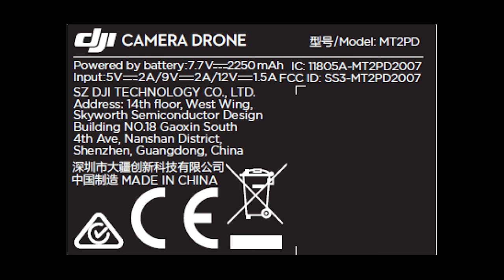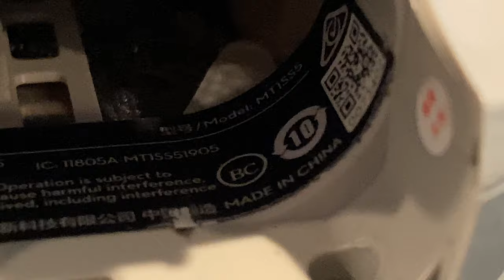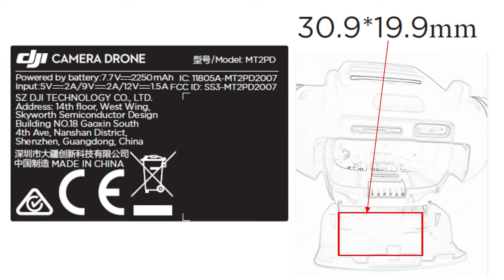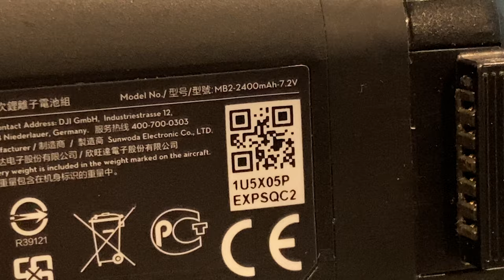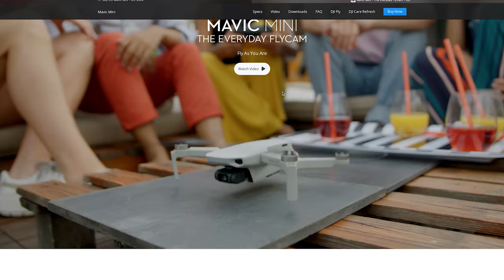The Mavic Mini 2 Is Coming In 2020?!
Note: There Is A 80% Chance That There Will Be A Mavic Mini 2 Before The Holiday Season Of 2020, The Mavic Mini 2! There Have Been Leaks Of A Possible New DJI Product, The Model Name Of The Possible Device Is Similar To The Mavic Mini, So Is The Image Of The Device, It May Come With Occucync Rather Than Wifi Transmition And A Possible 4K Camera, Also The Port Of The Device Might Be USB - C Instead Of Micro USB, And Will it Really If It Comes Come Before The Holiday Season of 2020, We Will Have To Find Out, If The Mavic Mini Price Drops, Than That Is A Good Indicater Of A New DJI Product, If You Want More Drone News Videos, Comment Down Below, Make Sure To Give A Like, Subscribe, And Turn On Post Notifications And Thank You For Watching! Well The Mini 2 Is Now Out! All Beats. Creater: Approching Nirvana. Title:Leap - Approaching Nirvana. Link To Buy Song
Time Stamps:
0:00 Intro
0:36 The FCC Filing DJI Has Made
0:49 The Labelling Of The Device
1:31 The Possible Leak Of The Device (The Photo Of The Possible Mavic Mini 2)
2:00 The Bluetooth Sign Instead Of Wifi That Was On The Labelling
2:10 The Rumored Mavic Mini 2 Camera Specs
2:26 Will The Possible Mavic Mini 2 Have Obstacle Avoidance
2:57 The Battery Filing DJI Made In India
3:20 The Price Of The Rumored Mavic Mini 2
4:02 Outro